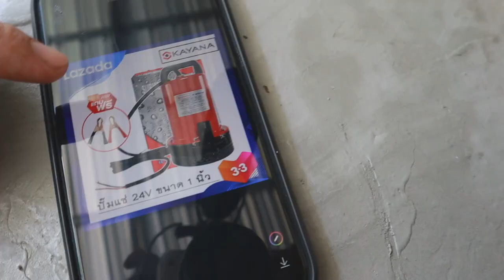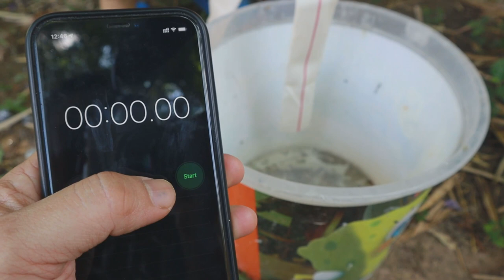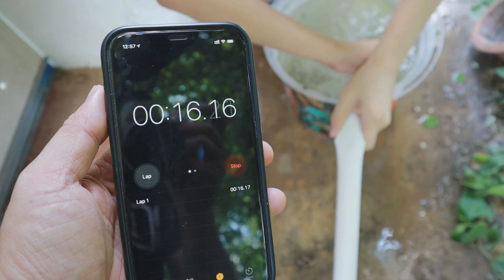รีวิวปั้มแช่ kayana ราคาสุดคุ้ม l T3B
ตัวนี้ราคาถูกมากจริงๆครับ คุ้มค่าซื้อมาเก็บไว้เผื่อน้ำขังน้ำท่วม ดูดน้ำในบ่อในถัง Kayana ยังมีรุ่นที่ใช้กับ โซลาเซลได้อีก ต่อกับแผงโซล่าได้เลยหรือจะต่อกับแบตก็ได้ brand นี้คือของดีราคาไม่แพง สั่งซื้อได้จาก